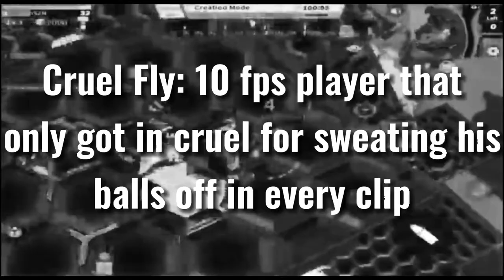The FALL of cd MOBILE PT4 (finally up after 2 months)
this vid is a joke

@garnayoutube on ig make sure to show support :)